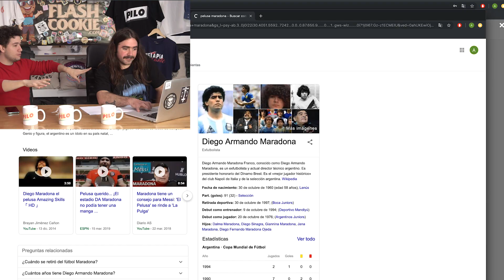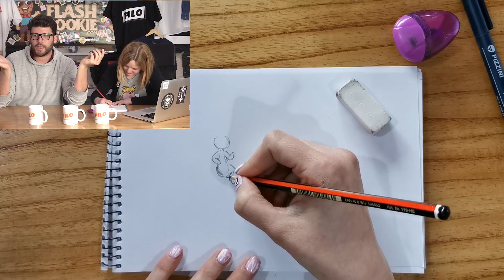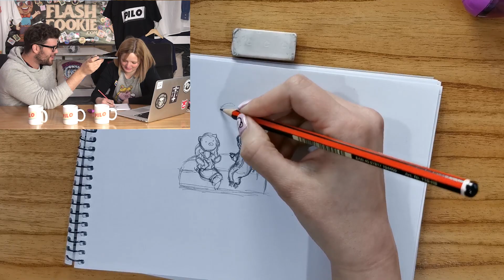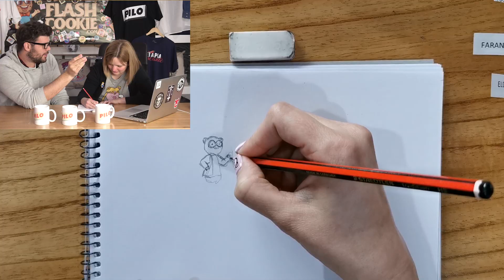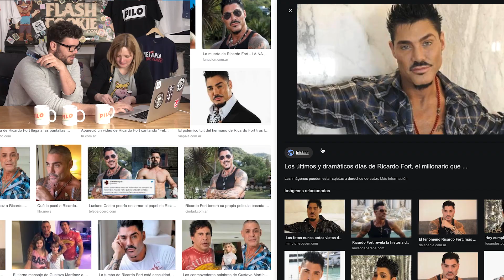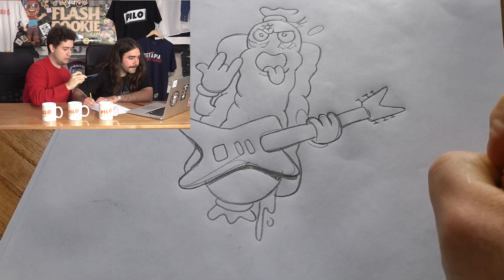¿USARÍAS ESTAS REMERAS? | PILO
HACEMOS REMERAS DE FAMOSOS CON EXPERTOS!